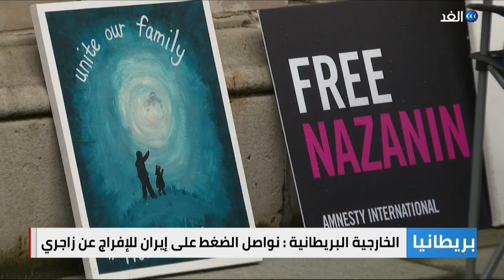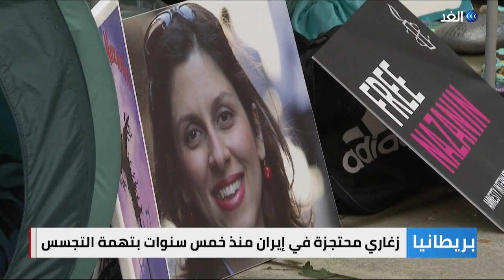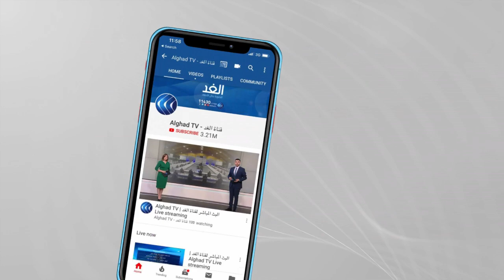بريطانيا | اعتصام وإضراب عن الطعام أمام الخارجية تضامنا مع معتقلة في إيران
بدأ، ريتشارد_راتكليف، زوج الناشطة البريطانية من أصل إيراني، نازانين_زاغاري راتكليف، المعتقلة في إيران، إضرابه الثاني عن الطعام خلال عامين، احتجاجا على "إخفاق" الحكومة البريطانية في تأمين عودة زوجته وقال راتكليف إنه منذ أن تعهد رئيس الوزراء البريطاني، بوريس جونسون، بأنه "لن يدخر جهدا" لإعادة نازانين التي اعتقلت في إيران، في عام 2016، لا يبدو أن الجهود الدبلوماسية "كانت فعالة في تأمين عودتها"... المزيد من التفاصيل عبر التقرير المصور لمراسل الغد من لندن عمر بشير، عبر الفقرة الإخبارية.